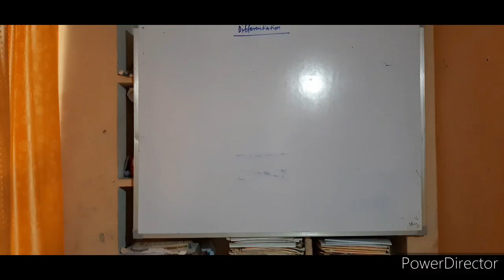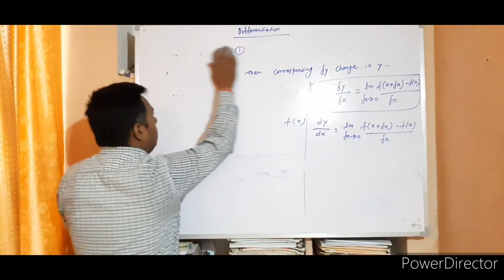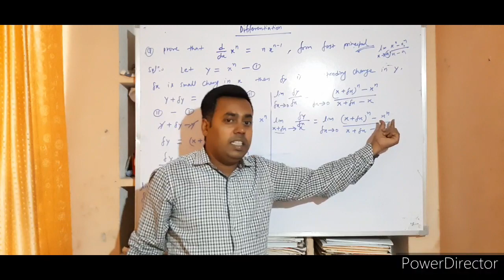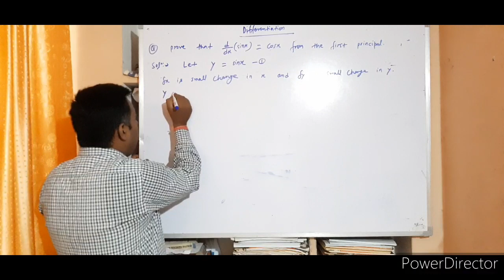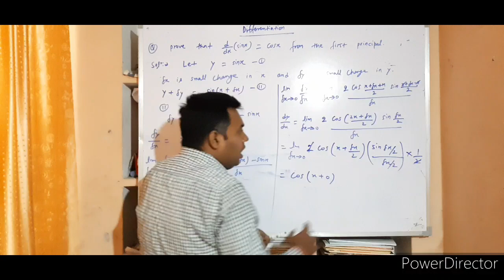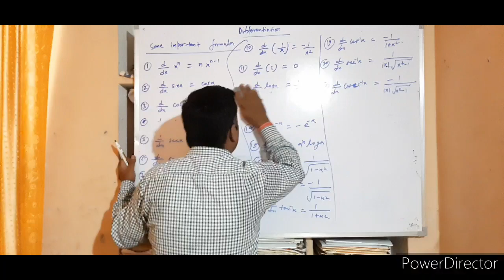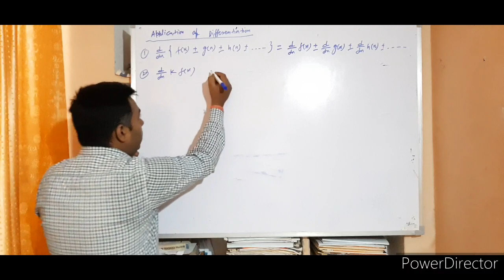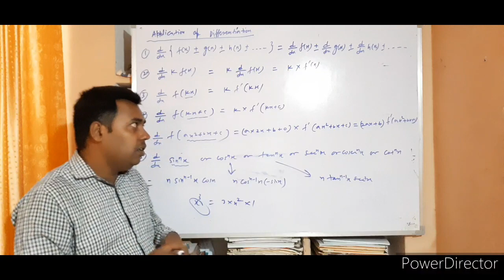Differentiation ( class 12th) lecture - 1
Definition of differentiation